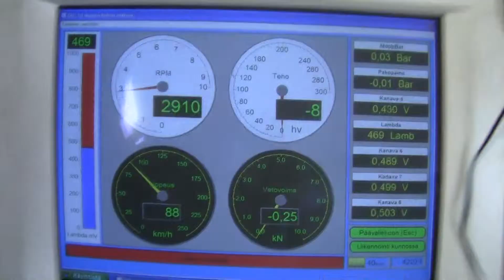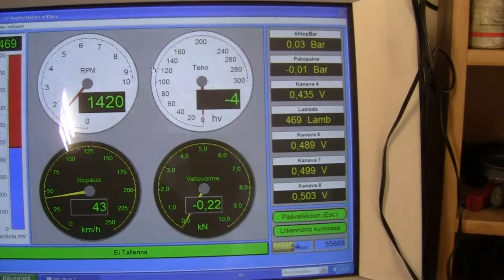Tommix E92 335i 10.05.2014 toka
BTCF penkkipäivät / Ari Saarinen